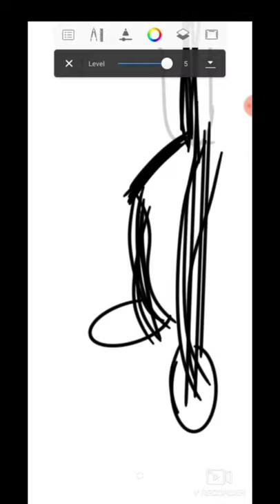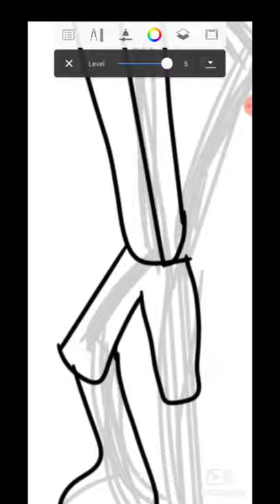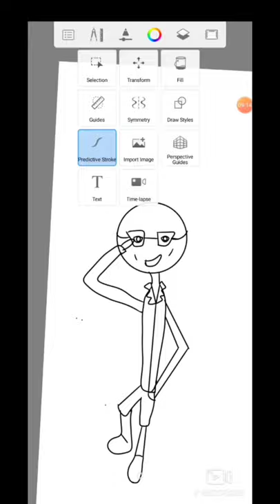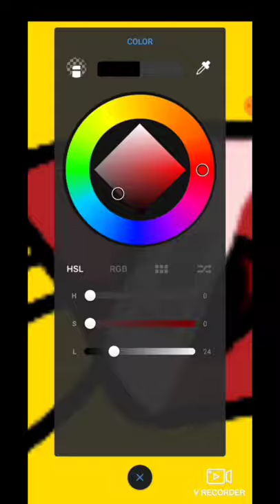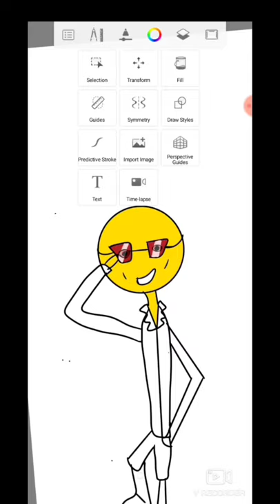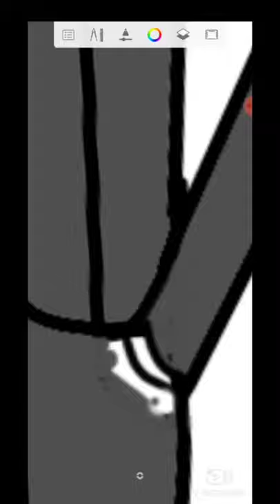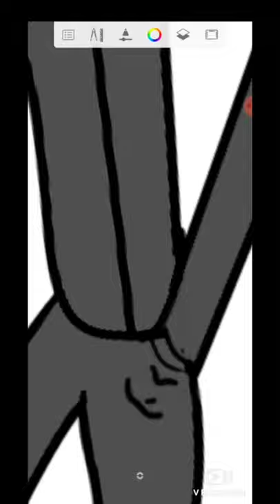gece gece basit çizim